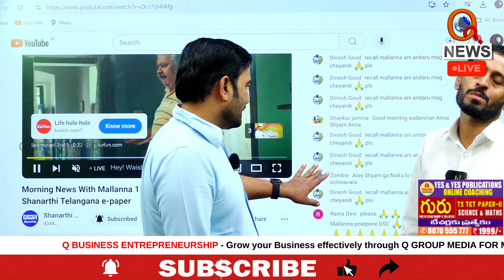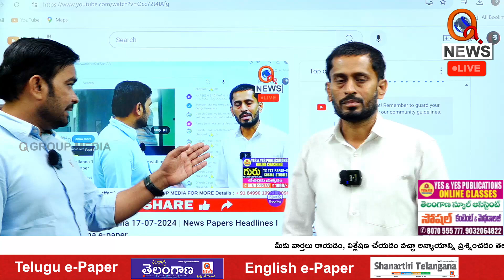ఇప్పటికైనా డీఎస్సీపై నిర్ణయం తీసుకోండి | Teenmarmallanna | Qnews